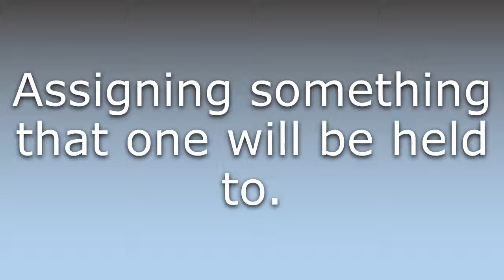What does Binding mean?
What does Binding mean in English? Learn the meaning of Binding.